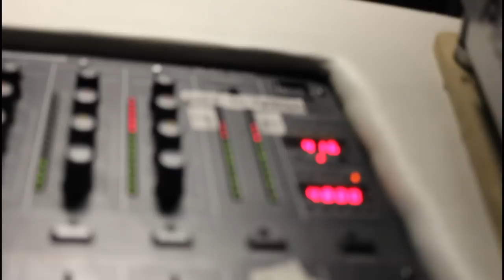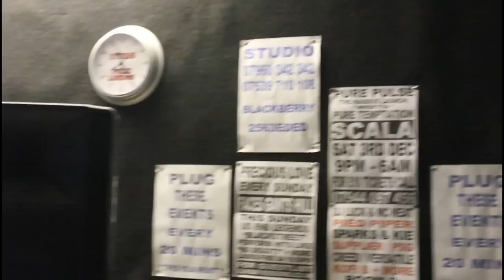JS ANIMAL 9MILLI GUYVER LIBERTY GRIMETIME FOOTAGE.mp4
BLOODLINE AND DOUBLE O SQUAD LIVE SET 2011

MONDAYS 10PM-12 BLOOOOOOODLINE